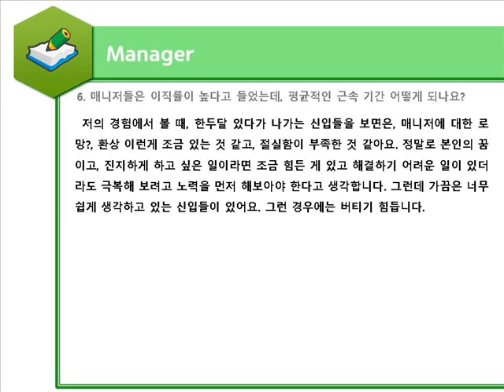연예인 매니저 06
연예인 매니저